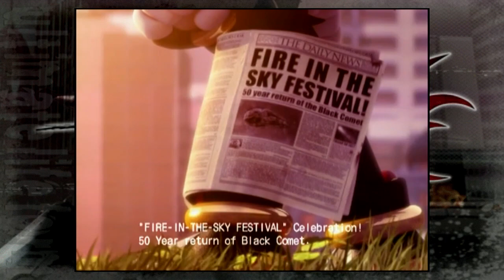Financial Landmines - Shadow the Hedgehog Part 10)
I've been tremendously 'up the stairs' about everything I've ever done.